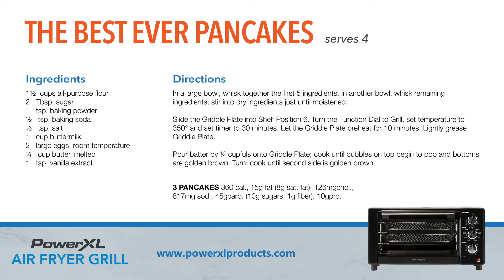Best Air Fryer Pancake Batter | PowerXL Air Fryer Grill Recipe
Air frying pancakes is easier than you think. We tested multiple PowerXL Air Fryer Grill recipes and this is the one that came out the crispiest without overcooking. The trick is using just the right amount of baking powder -- not too much and not too little -- and we think this recipe nails it. Adding  buttermilk to the batter keeps the inside rich and moist while the outside gets a beautiful golden crips. The best part is the air fryer's accessories are dishwasher safe, so there's no sticky pans to scrub afterward.

Best Pancakes Ever Recipe
Serves 4

Ingredients:
1½ cups all-purpose flour
2 Tbsp. sugar
1 tsp. baking powder
½ tsp. baking soda
½ tsp. salt
1 cup buttermilk
2 large eggs, room temperature
¼ cup butter, melted
1 tsp. vanilla extract

Directions:
In a large bowl, whisk together the first 5 ingredients. In another bowl, whisk remaining ingredients; stir into dry ingredients just until moistened. Slide the Griddle Plate into Shelf Position 6. Turn the Function Dial to Grill, set temperature to 350° and set timer to 30 minutes. Let the Griddle Plate preheat for 10 minutes. Lightly grease Griddle Plate.

Pour batter by ¼ cupfuls onto Griddle Plate; cook until bubbles on top begin to pop and bottoms are golden brown. Turn; cook until second side is golden brown.

3 PANCAKES 360 cal., 15g fat (8g sat. fat), 126mg chol.,
817mg sod., 45g carb. (10g sugars, 1g fiber), 10g pro.